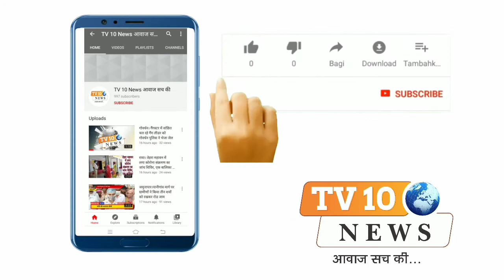मथुरा: घीया मंडी में स्थित श्री राम मंदिर में हुआ पंचामृत अभिषेक